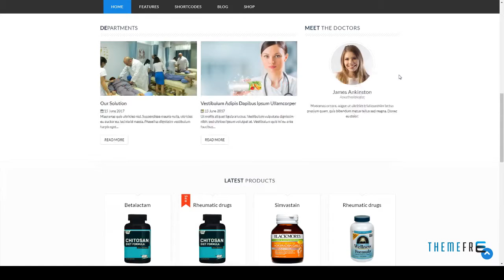Cena Medical and Health Joomla Virtuemart Template Tobin Shout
Compatible With VirtueMart 3.0.x

 Software Version Joomla 3.4.x, Joomla 3.3.x, Joomla 3.2.x, Joomla 3.1.x

 Columns 4+

 Layout Responsive

 Tags beauty, blog, clean, corporate, dentist, doctor, health, hospital, insurance, medical, pharmacy, service, surgeon, virtuemart, wellness